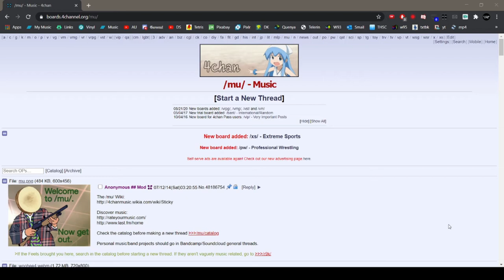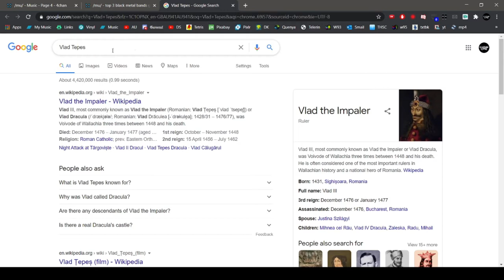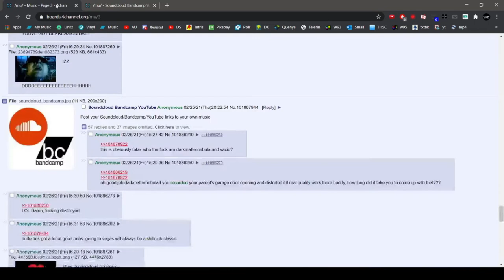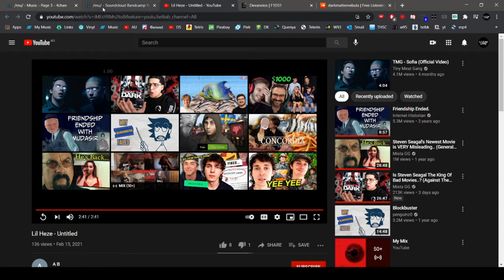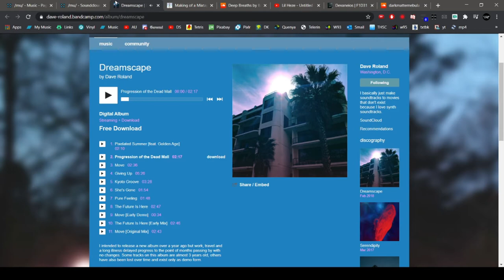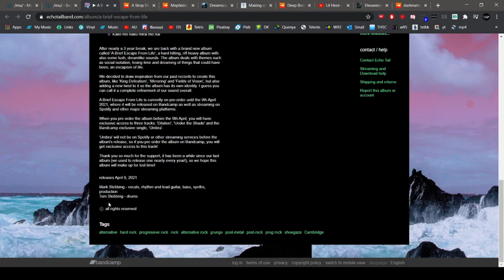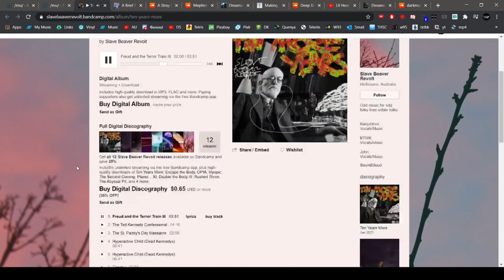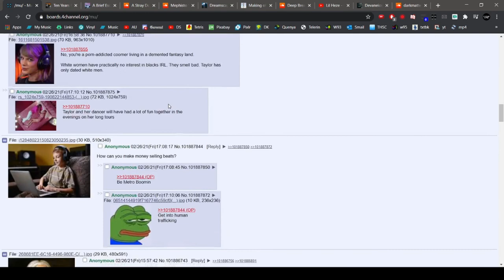Lil Blak Browses /mu/ (Pt3)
Dave Roland - Pixelated Summer [feat. Golden Age]

Slave Beaver Revolt - Freud and the Terror Train III